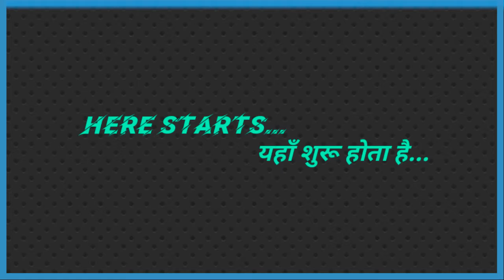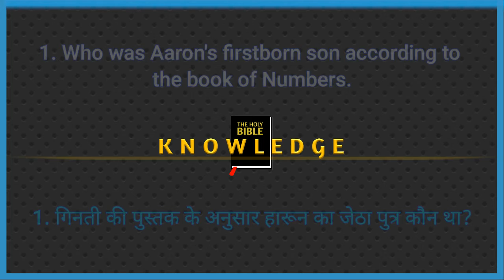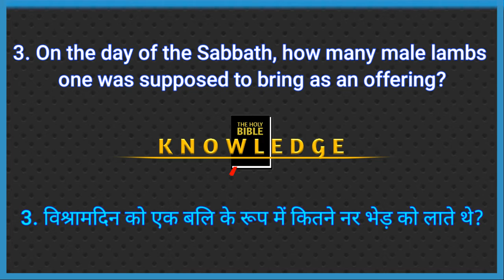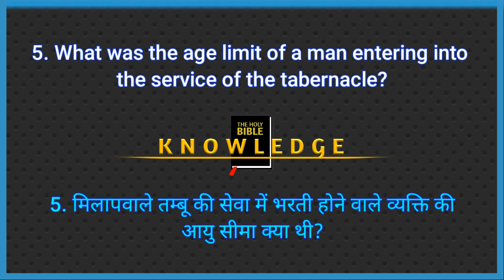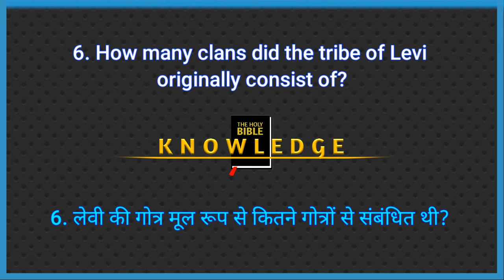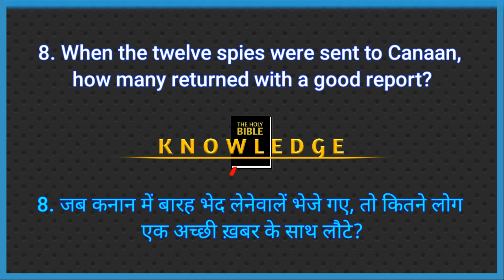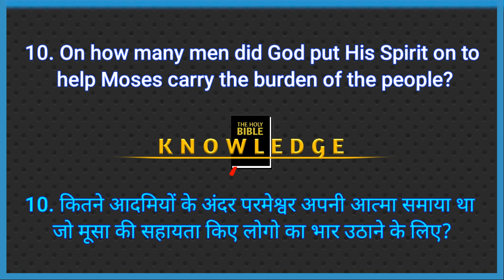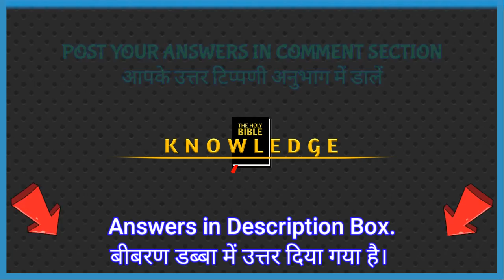Online Bible Quiz Competition Program || Date: August 18, 2020 || Bible Knowledge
Online Bible Quiz Competition Program || Date: August 18, 2020 ||
ऑनलाइन बाइबल क्विज़ प्रतियोगिता कार्यकर्म || दिनांक: अगस्त १८, २०२० ||

भाग लें और जीतें 🎁🎁🎁

कृपया अच्छी तरह हमारी नियम और शर्तें को जाने।

Please answer faithfully!
कृपया ईमानदारी के साथ जबाव दें!

धन्यवाद हमें जुड़ने के लिए!

हमारी आधिकारिक उत्तर कुंजी: हमारे नियम और शर्तों के अनुसार एक घंटे के बाद पोस्ट किया गया है।

ANSWER KEY/ उत्तर कुंजी

😊 ANSWER KEY IN ENGLISH 😊

1. According to the book of Numbers, Nadab was Aaron's firstborn son.  Numbers 3:1

2. Aaron and his descendants were given the priesthood. Numbers 3:10

3. On the day of the Sabbath two male lambs one was had to bring as an offering. Numbers 28: 9-10

4. Jephunneh was Caleb's father. Numbers 13:6

5. The age limit of a man entering into the service of the tabernacle was 30 to 50 years. Numbers 4 :34-35

6. Originally the tribe of Levi consisted of the three clans. Numbers 26:57

7. Paran was a wilderness where the Israelites first stopped when they left the wilderness Sinai.  Numbers 10:12

8. When the twelve spies were sent to Canaan, two of them returned with a good report. Numbers 14:6-8

9. The manna was provided when the dew fell in the night. Numbers 11:9

10. On seventy men God put His Spirit on to help Moses carry the burden of the people. Numbers 11:16-17

😊 हिन्दी में उत्तर कुंजी 😊

1. गिनती की पुस्तक के अनुसार, नादाब हारून का पहला पुत्र था। गिनती 3:1

2. हारून और उसके वंशजों को याजक के पद दी जाती थी। गिनती 3:10

3. विश्रामदिन को दो नर भेड़ को एक भेंट के रूप में लाते थे। गिनती 28:9-10

4. यपुन्ने कालेब का पिता था। गिनती 13:6

5. मिलापवाले तम्बू की सेवा में भरती होने वाले व्यक्ति की आयु सीमा 30 से 50 वर्ष थी। गिनती 4: 34-35

6. मूल रूप से लेवी की गोत्र तीन गोत्रों से संबंधित था। गिनती 26:57

7. पारान एक जंगल था जहाँ इस्राएलियों ने पहली बार सीनै के जंगल से प्रस्थान करने के को रुके थे। गिनती 10:12

8. जब बारह भेद लेने बाले को कनान भेजा गया था, तो उनमें से दो अच्छी खबर के साथ लौटे थे। गिनती 14:6-8

9. रात में ओस पड़ती थी तब मन्ना प्रदान किया गया था। गिनती 11: 9

10. सत्तर आदमियों के अंदर परमेश्वर ने अपनी आत्मा समाया था जो मूसा की सहायता किए लोगों का भार उठाने के लिए। गिनती 11: 16-17

NOTE: DIFFERENT VERSION OF THE BIBLE MAY HAVE DIFFERENT WORDS AND PHRASES, BUT MENTIONING EXACT BIBLE VERSE IS SO MUCH IMPORTANT

सूचना: अलग अलग बाइबल के अनुवाद में अलग अलग सब्द या वाक्यांश की जिक्र हो सकता है, परन्तु बाइबल के पदों को जिक्र करना यहां बहुत जरूरी है।

🎯 Our Main Moto

The main Moto of the 'Bible Knowledge YouTube Channel' is to share the 'Knowledge of God' with different means as well as to encourage everyone ( specially to the people of God ) to read and meditate the Word of God (The Holy Bible). So, that not only they will not lack the 'Knowledge of God' but also live a God directed life, which is very essential.

If you want to donate us for the betterment of this program or to help the people with different needs, which can be handled by financially then please feel free to contact us;

Bible Knowledge Team Members